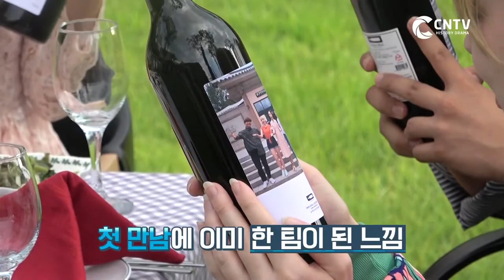[시간역행, 그날로] 영동 랜선 투어🚃 화이트 와인은 동치미와 찰떡?!